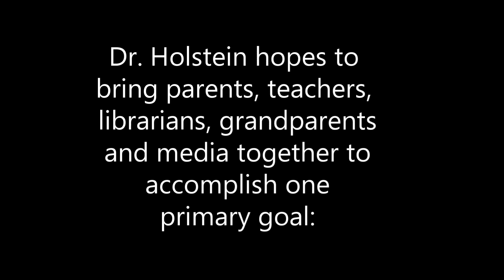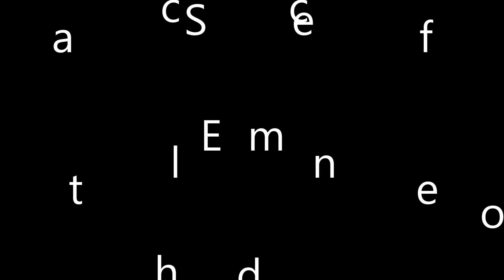Enchanted Self Final